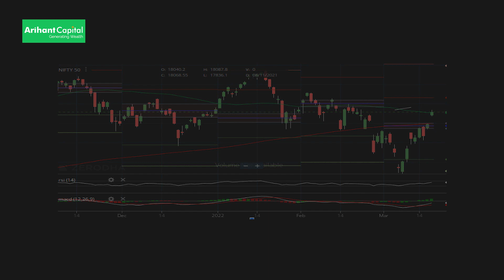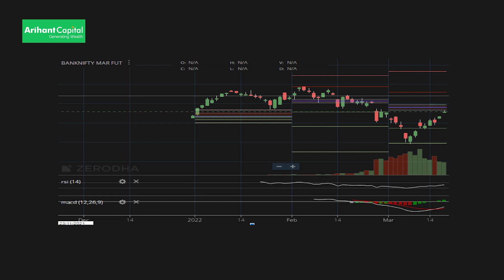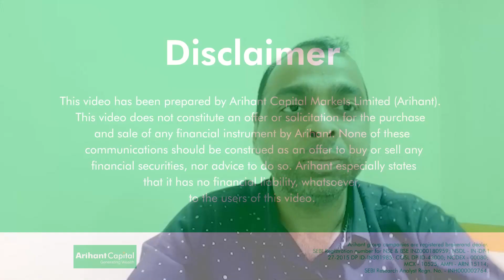WEEKLY NIFTY & BANK NIFTY VIEW 21-25 March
You can get access to Arihant's winning research too. Please fill-up the form to avail this service

Get in touch with us and let one of our advisors help you make the right investment decisions.